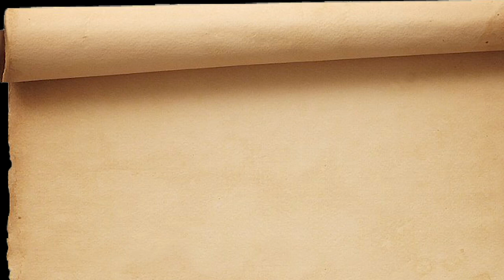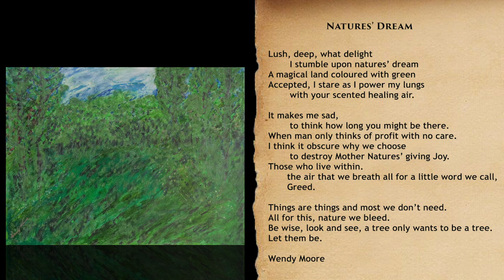'Natures' Way' from my book 'Kindness'